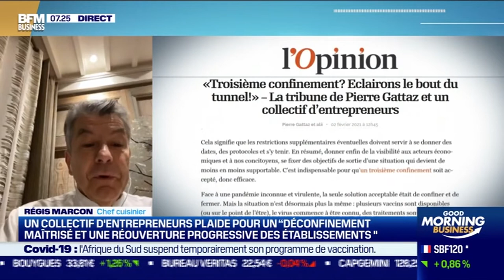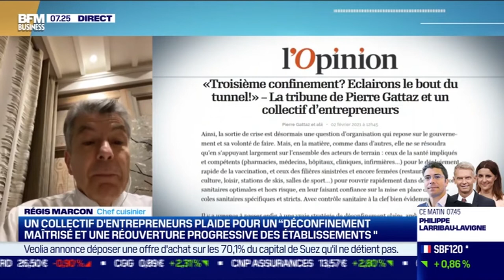Régis Marcon (Chef cuisinier) : Un collectif d'entrepreneurs plaide pour un "déconfinement maîtrisé"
Ce lundi 8 février, Régis Marcon, chef cuisinier, est revenu sur la tribune de Pierre Gattaz et un collectif d'entrepreneurs, dans l'émission Good Morning Business présentée par Sandra Gandoin et Christophe Jakubyszyn. Good Morning Business est à voir ou écouter du lundi au vendredi sur BFM Business.